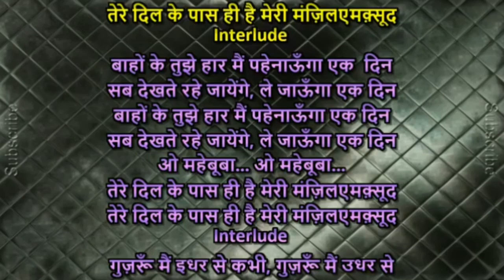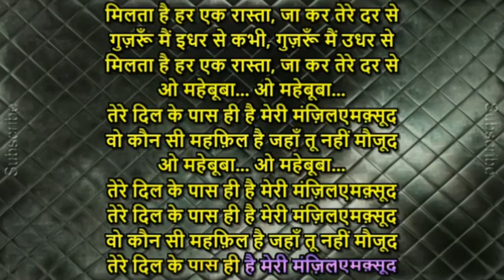O Mahbooba o mahbooba By JL Bhutani